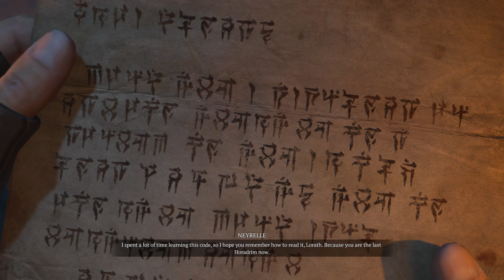Final Boss Fight and Cutscenes in Diablo 4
Video with  Final Boss Fight and Cutscenes in Diablo 4